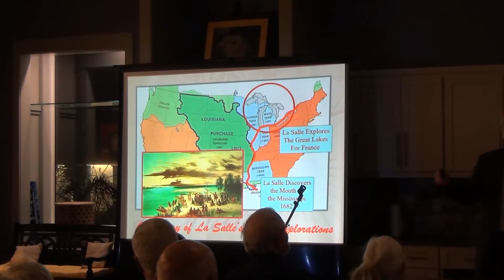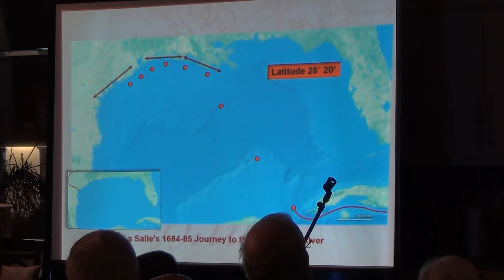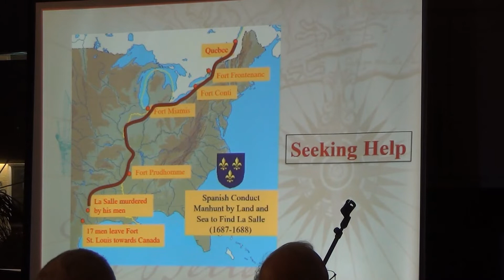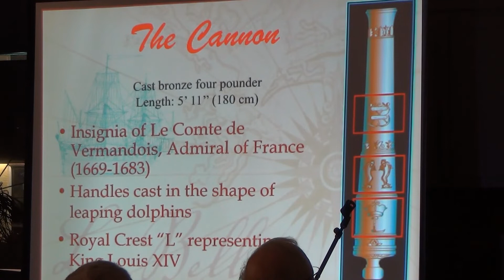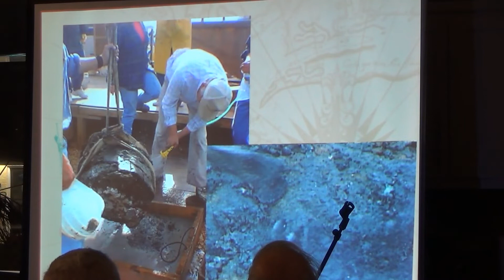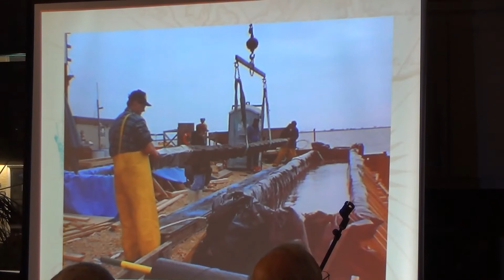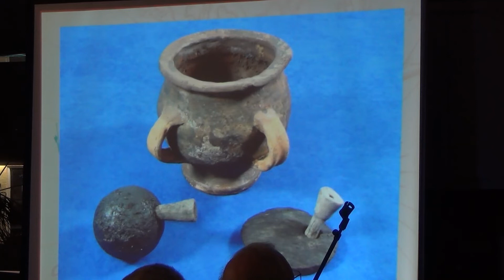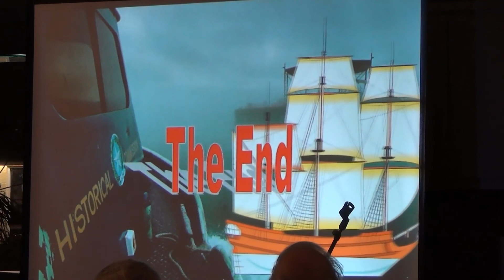PAPHA Lecture Feb 2020From a Watery Grave La Belle by Jim Bruseth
The story of the discovery and unique excavation of La Salle's ship, La Belle